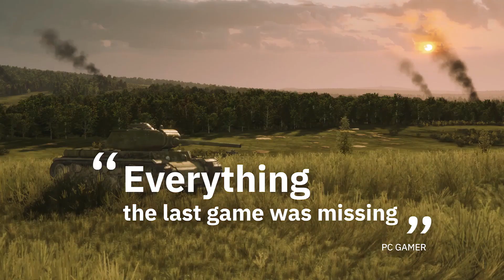Steel Division II - Pre-Order Trailer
Follow GameTrailers for more!